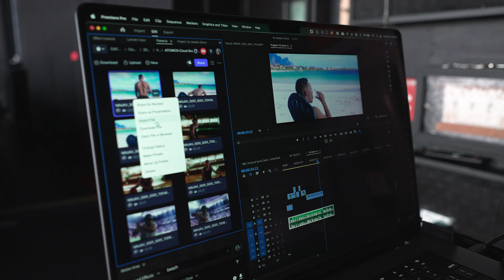Behind the Scenes: Virtual Production with Vū Orlando | Oxenfree Film & Motion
Vū Orlando partnered with Oxenfree to execute a fast-paced virtual production shoot for a major broadcast sports & entertainment brand.

After a day of tech, camera, & lighting rehearsal, we worked with the Vū team to film 4 scenes in 4 different environments, all within 15 minutes utilizing @vu.network virtual production technology.

With the help of @AdobeCreativeCloud's  @Frameioapp Camera to Cloud platform, we were able to edit the footage while cameras were still rolling, & premiered the video just 3 minutes after yelling “Cut!” on the final scene.

It was a great experience working with the Vū team & we look forward to more days on the volume.

Take a look at some behind the scenes from the project!

Director: Jamie Clemens
Executive Producer: Arthur Goodman
Producer- Oxenfree: Hannah Shewbart
Producer - Vū: Michael Finn
Director of Photography: Ben Gill
Virtual Production Tech: Brody Ramsey
Gaffer: Tom Bell
Grip & Electric Swing: Atticus Hohman
Production Assistant: Eric Alvarado
Digital Imaging Tech & Editor: Katie Harris
Behind The Scenes: Dani Gill

SyncID: MB01Z9SGUYNBKWG